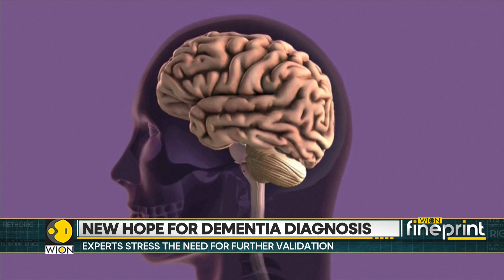Blood test detects early Alzheimer's | WION Fineprint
A combined blood test for cognitive decline has a 90% accuracy rate in determining whether memory loss is due to Alzheimer’s disease, a new study found. Watch in for more details!